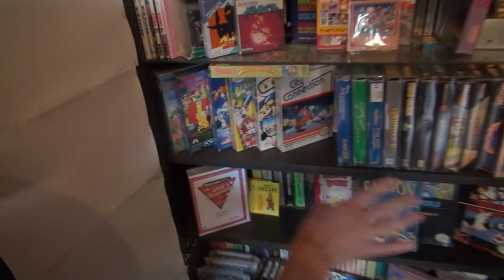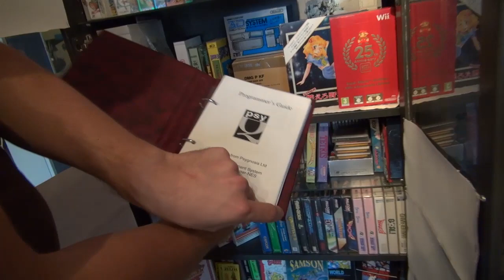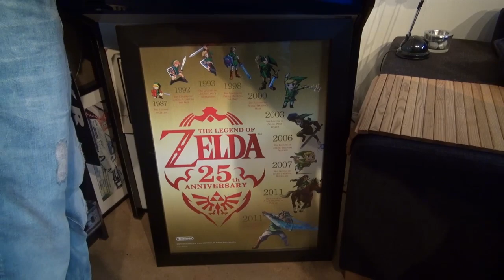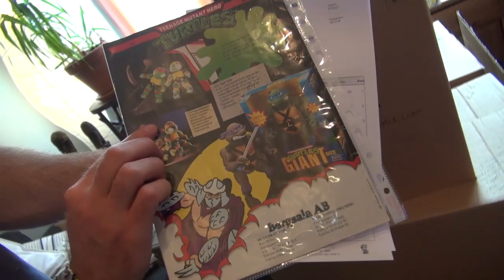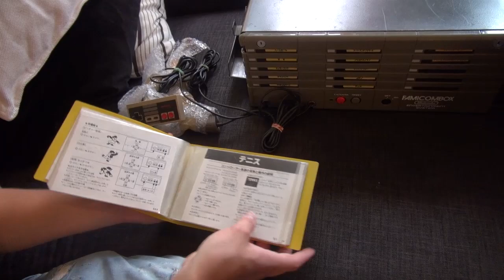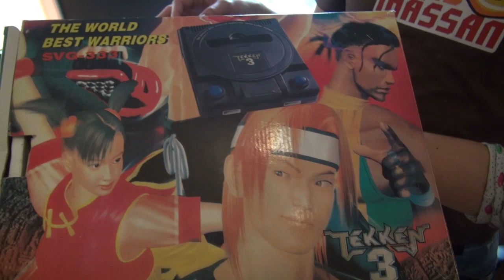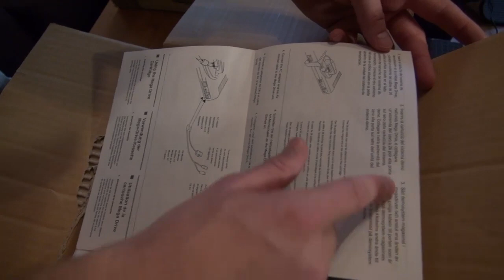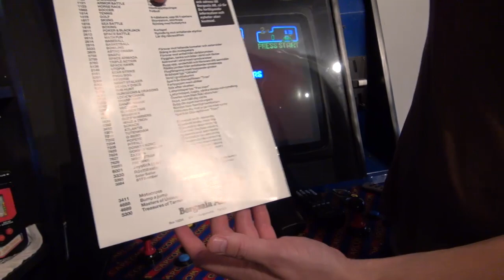GamingGrannar: Spelsamlaren! Ep 12 - Kralleman Del 3/3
Spelsamlaren är en serie där vi GamingGrannar åker runt i Sverige för att titta närmare på alla otroliga spelsamlingar som finns i vårt land.

Det är många som har väntat på denna samlare! Så äntligen är det dags att se Krallemans underbara samling!

Det fanns så mycket att filma hos Kralleman så det blev tre långa delar. Här har vi äntligen finalen! Kralleman har rensat vinden och tagit ner många skumma grejer från samlingen.

Mycket nöje!